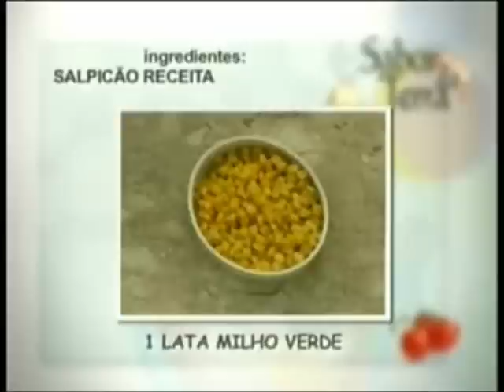Chef Adeilton Meira - Salpicão Especial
O Chef Adeilton Meira ensina você a preparar um Salpicão ainda mais gostoso que os tradicionais. Para assistir mais receitas acesse